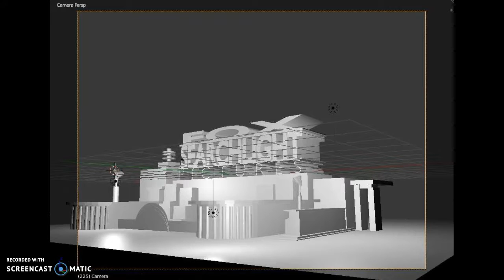Custom Fox Searchlight Pictures Logo